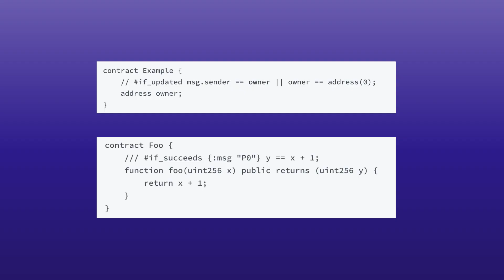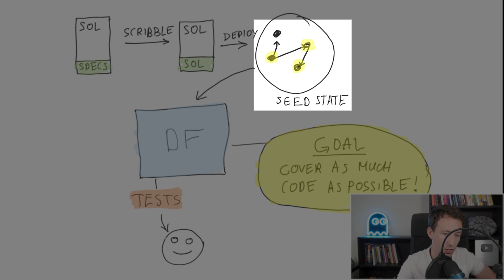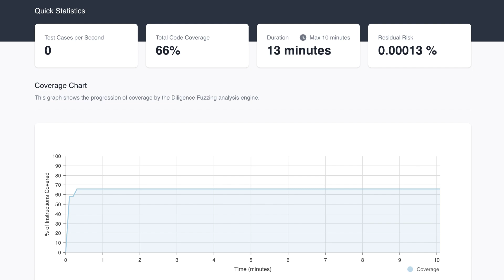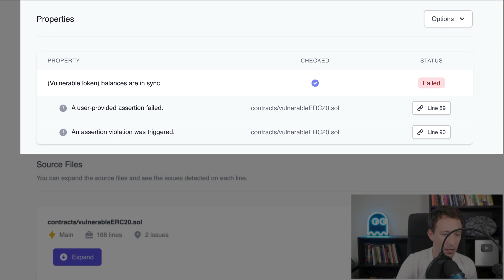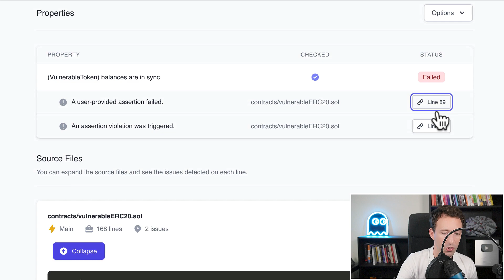Write safe smart contracts WITHOUT tests? Here is how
Try out your Dilligence Fuzzing from Consensys